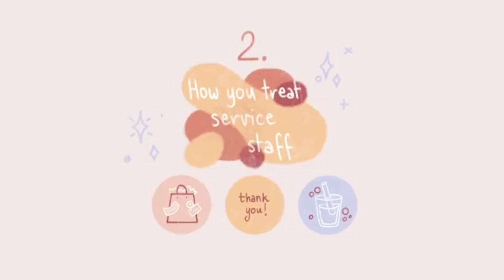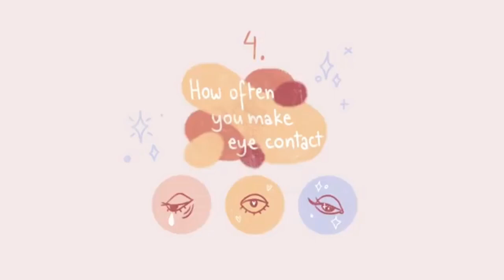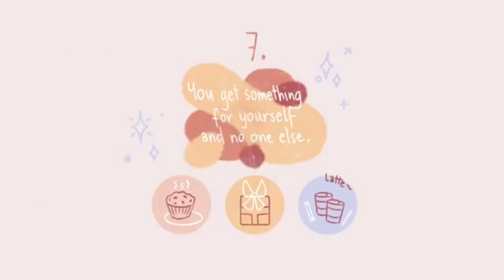9 Little Things That Reveals A Lot About You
Did you know that there are a lot of little things that can reveal a lot about your personality? Like what type of shoes you wear, or where your eyes go when you sip your coffee. If you're curious to learn more about these little things that give way to who you truly are, here are a few little things that reveal a lot about you.

If you want to learn more about what your habits say about you, we have a video on that too:

 • 7 Habits That Rev...

Writer: Michal Mitchell
Script Editor: Morgan Franz
Script Manager: Kelly Soong
VO: Amanda Silvera
Animator: Zuzia
YouTube Manager: Cindy Cheong

9 Little Things That Reveals A Lot About You,